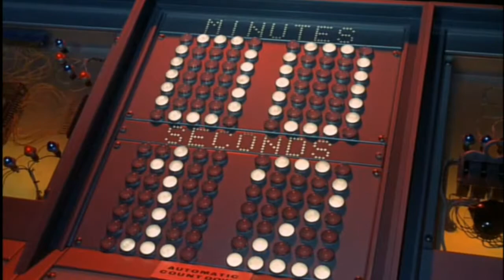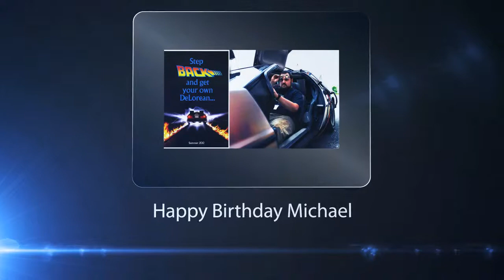2014 Mike Birthday - Into the Time Tunnel